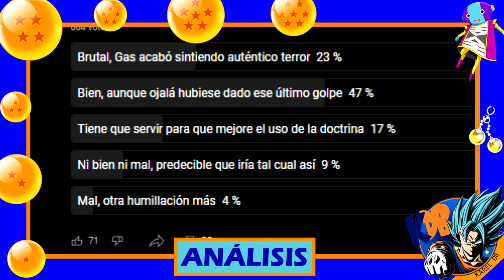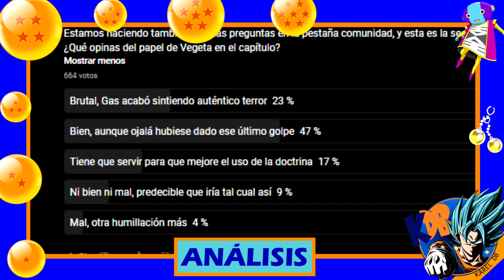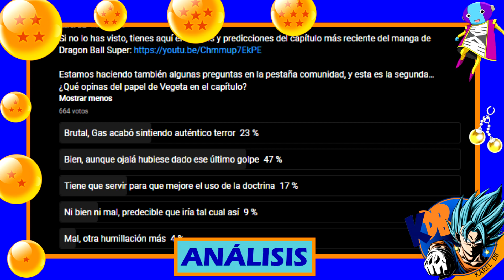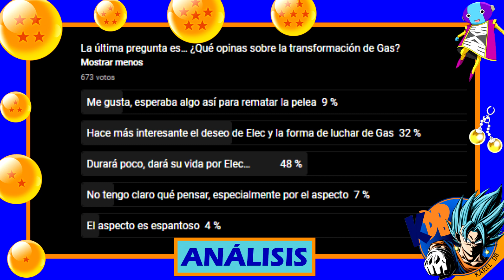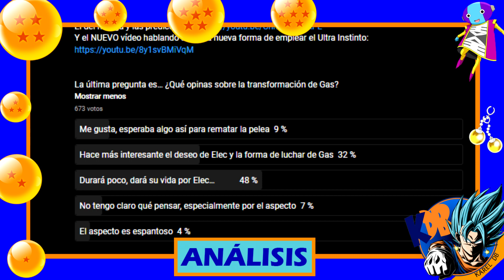ANÁLISIS DOBLE - El COMBATE de VEGETA y el DESEO y la NUEVA FORMA de GAS